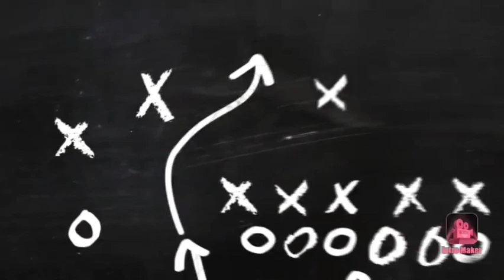Egg Mayo Sandwich ll Toasted Sandwich ll Malayalam Video....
Hi guys,
This video shows the making of very tasty Egg Mayo Sandwich at home.